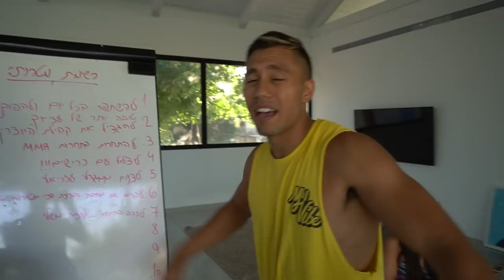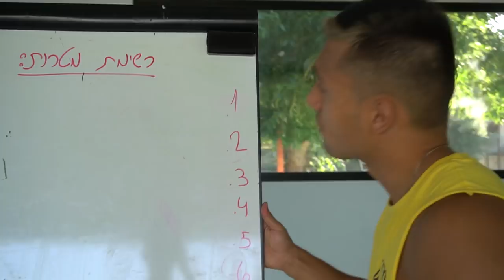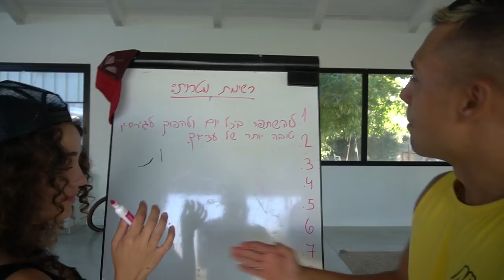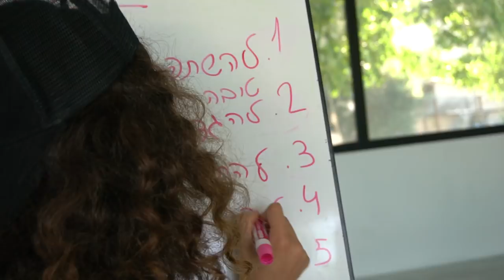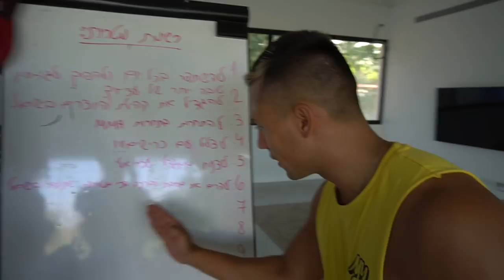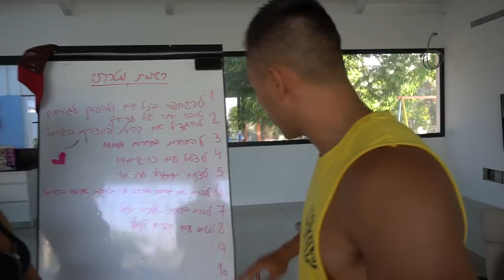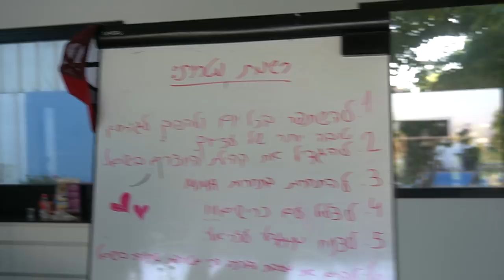רשימת המטרות שלי לשנת 2018!